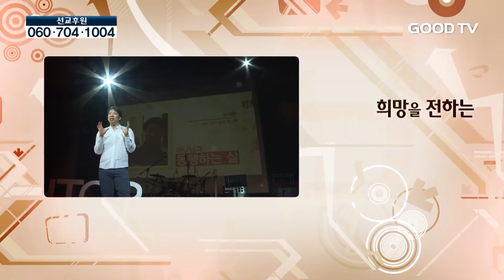[멘토링코리아] 하나님과 동행하는 삶 : KBS 18기 공채 개그맨 오지헌 집사 1부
[멘토링코리아] 하나님과 동행하는 삶 : KBS 18기 공채 개그맨  오지헌 집사1부